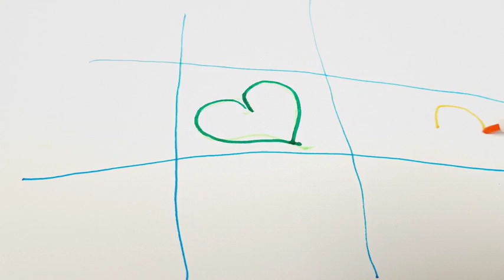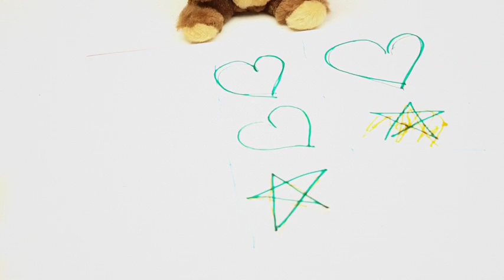Pinypon Stella sfida Masha e Orso a TRIS Video divertente per bambini